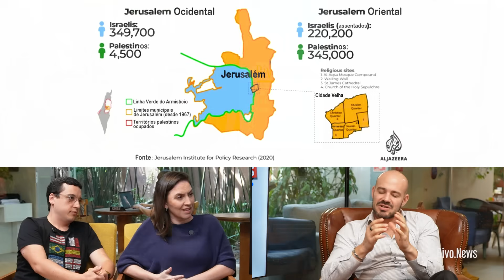ANDRÉ LAJST - ESPECIAL 1 ANO DE GUERRA | RivoTalks #048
Essa semana, infelizmente, completamos 1 ano dos ataques do Hamas contra Israel, que deram início a uma guerra que se estende até hoje. Mas quais as origens dos conflitos da região? Quais as diferenças entre os grupos terroristas Hamas e Hezbollah? O que precisa acontecer para que a guerra acabe?

Essas e outras perguntas são respondidas por André Lajst, cientista político especialista em Oriente Médio. Ele traz todo o contexto histórico da região, explica conceitos que têm causado confusão nas pessoas e analisa o atual cenário da guerra. Solte o play que o hoje o Talks tá diferente!